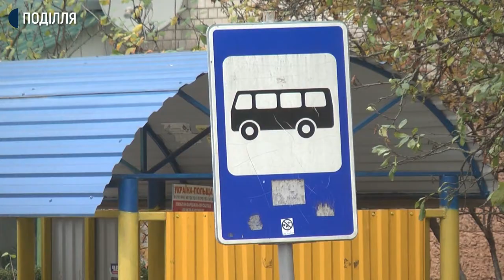Міський голова Славути просить Кабмін, аби у місті відновили пасажирські перевзення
Міський голова Славути подав звернення до Хмельницької обласної комісії ТЕБ і НС та до Кабінету міністрів з проханням відновити рух громадського транспорту у місті.

За його словами, у місті не курсують ні шкільні автобуси, ні інші пасажирські перевезення. Діти щодня до навчальних закладів дістаються самотужки 5-7 кілометрів.